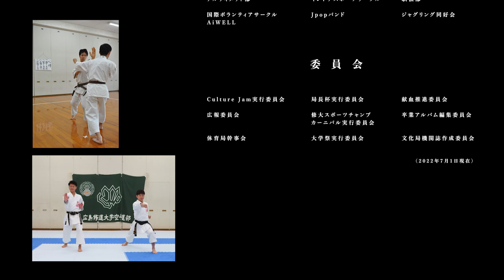SHUDO LIFE CLUBS&CIRCLES～サークル活動紹介～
広島修道大学のサークル紹介PVです。
サークル活動の様子をぜひご覧ください。
出演：本学学生（2022年度撮影）